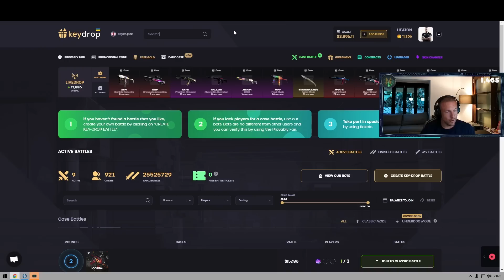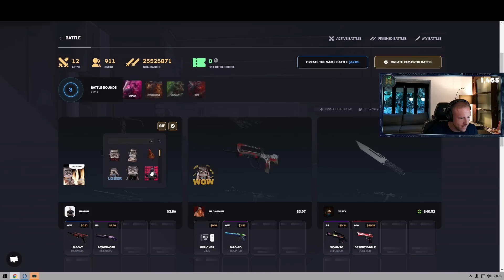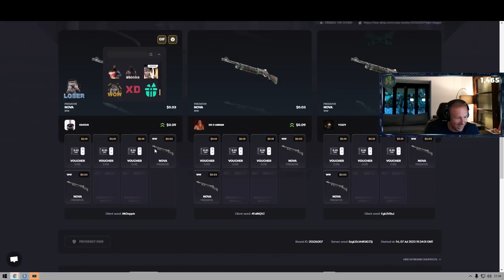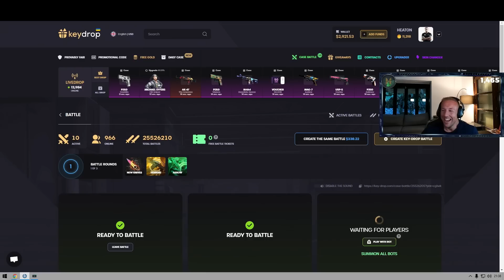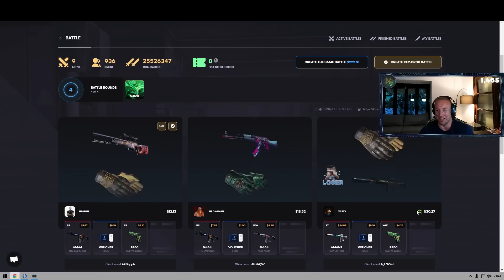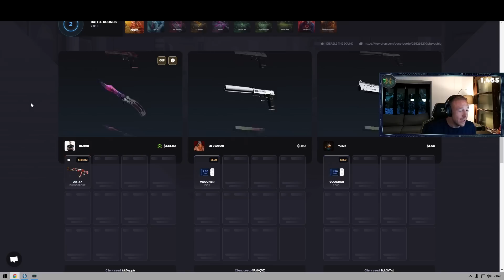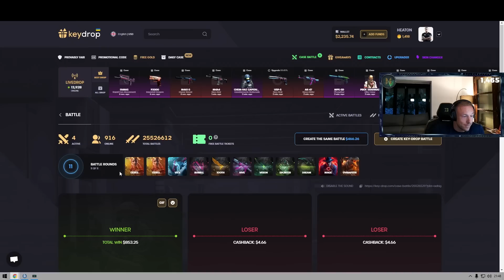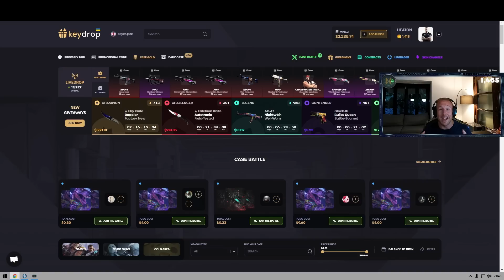CASE BATTLE VS MY FRIENDS